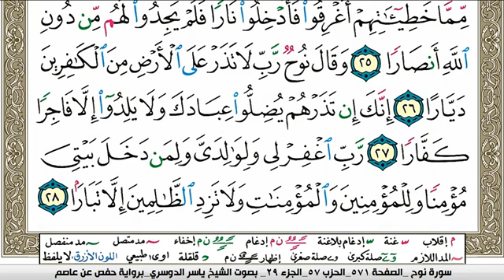سورة نوح مكتوبة ياسر الدوسري Surah Nouh Yasser Al Dosari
سورة نوح مكتوبة ياسر الدوسري Surah Nouh Yasser Al Dosari  برواية حفص عن عاصم